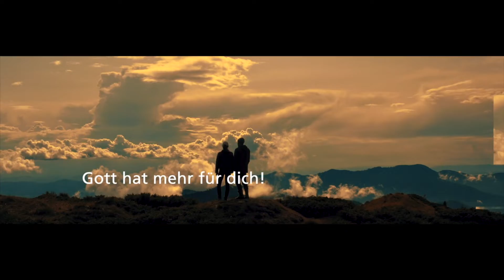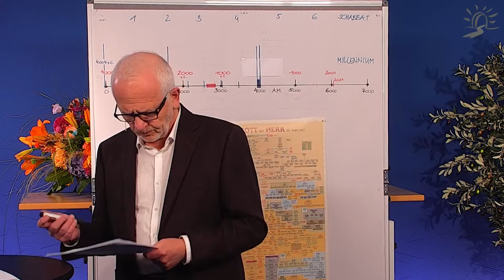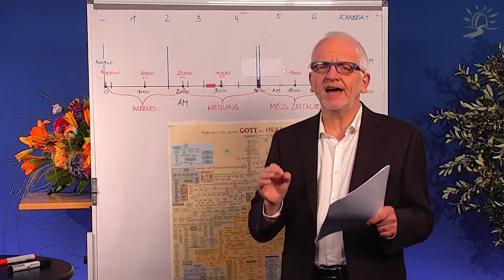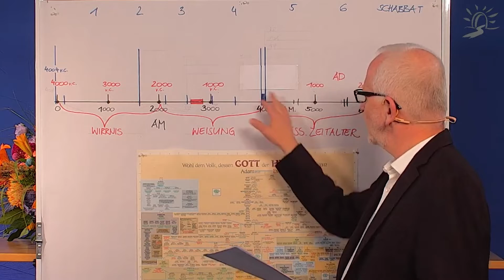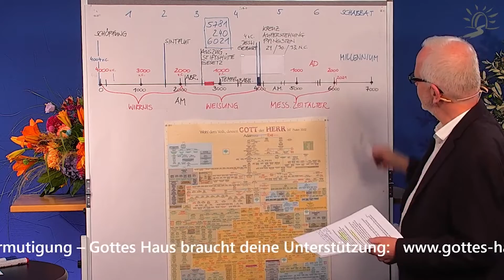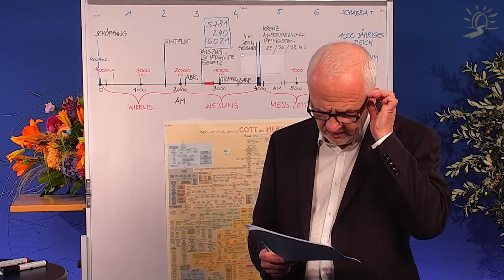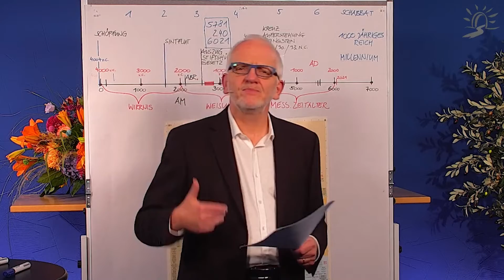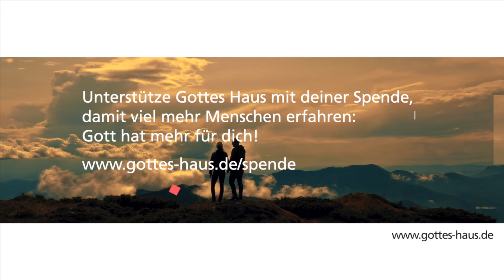Neues muss kommen! - Teil 2 – Tausend Jahre Friedensreich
Woher kommt sie eigentlich, die Lehre vom Tausendjährigen Reich, dem Millennium? Was steckt dahinter? Was sagt die Bibel darüber? Wie beginnt es und wie wird es enden?

Martin beschäftigt sich mit der Zahl 7, der Chronologie der Bibel, einem Erzbischof namens Ussher, einigen interessanten Details unserer Zeitrechnung, dem „Dritten Tag“ und dem Geheimnis der 7 Jahrtausende. Sei gespannt…

Denn tausend Jahre sind in deinen Augen wie der gestrige Tag
Psalm 90,4